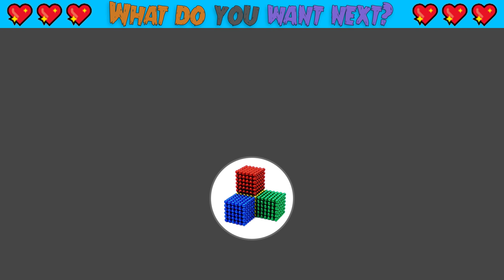How To Build Beautiful Eel Pond From Magnetic Balls (Satisfying) | Magnet World Series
Most Creative - How To Build Beautiful Eel Pond From Magnetic Balls (Satisfying) | Magnet World Series #184

Hello my friends, today i build three story magnet house and pond around for eel. Let's watch and feel satisfying now my friends ^^